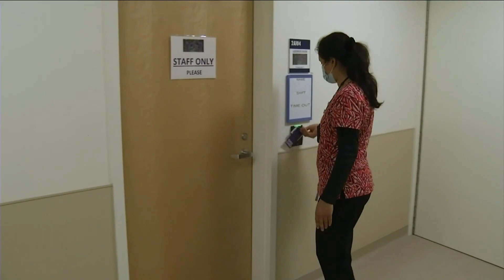Vaccines Become Available To 65 and Up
Health Department Officials say that the next step for vaccines will focus on those 65 years old and up. This could include those that are not in assisted living or nursing homes.